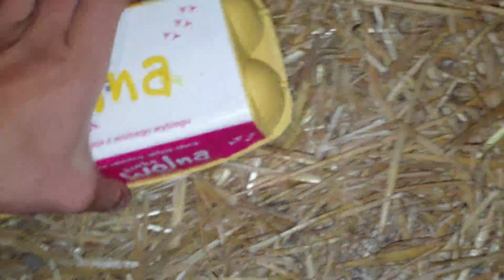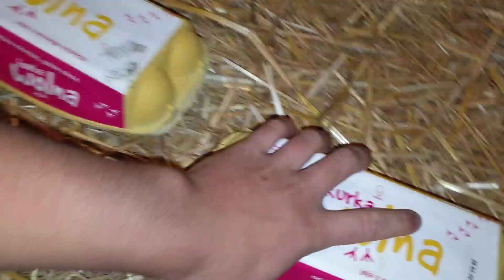Wieczorne Zamykanie kur - Vlog